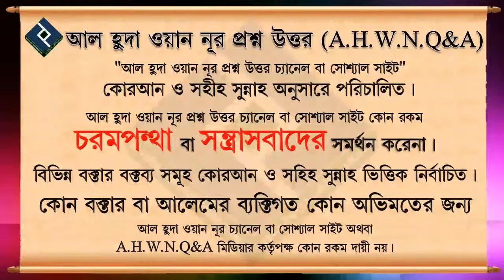শয়তান কি জিন জাতির উৎস নাকি কেবল তাদের একজন ᴴᴰ┇শায়খ মাহাবুবুর রহমান বুখারী মাদানী